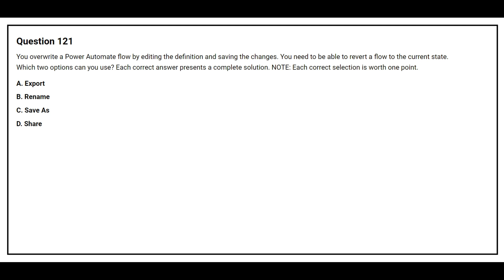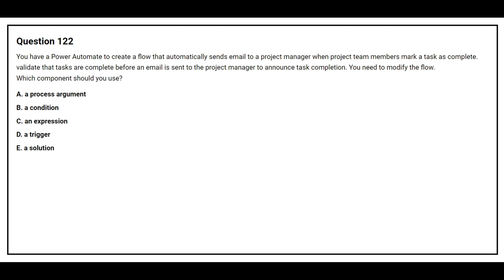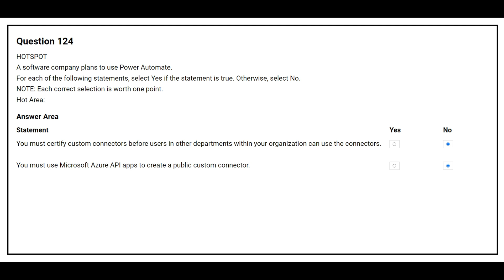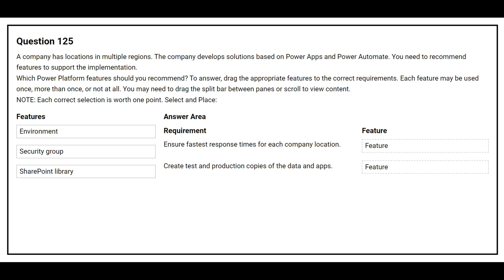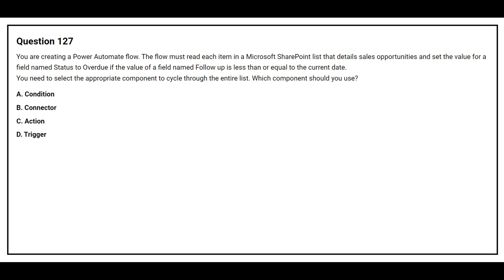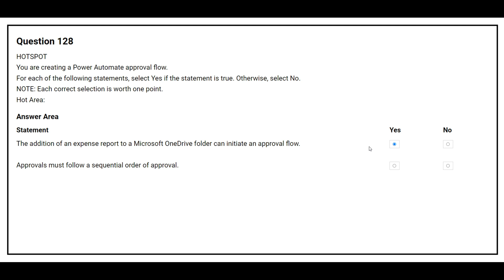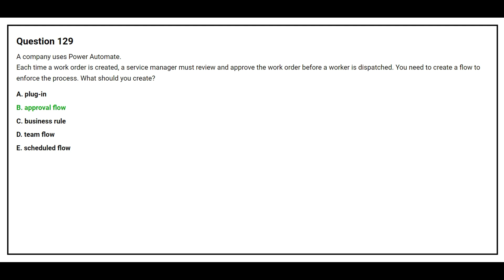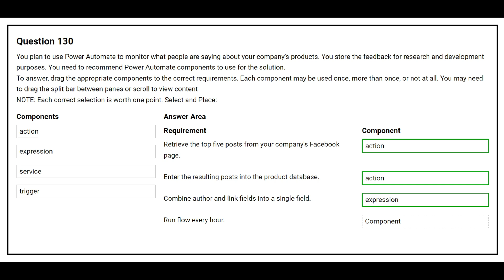PL 900 Q&A #13 - Microsoft Power Platform Fundamentals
In this video, we dive deep into the fundamentals of Microsoft Power Platform with a focus on the PL-900 certification. Whether you're preparing for the exam or simply eager to learn about the Power Platform, this Q&A session is packed with valuable insights and answers to common questions.

Topics covered:
Overview of the Power Platform components
Core concepts and terminology
Exam preparation tips and resources
240 Questions and Answers